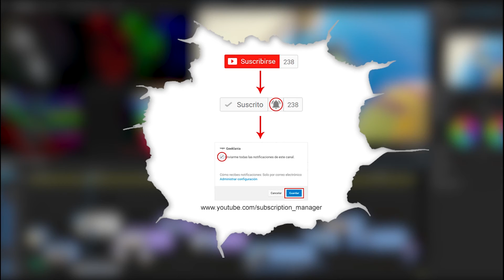Buen daño - The Binding of Isaac Afterbirth+ #90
Saludos